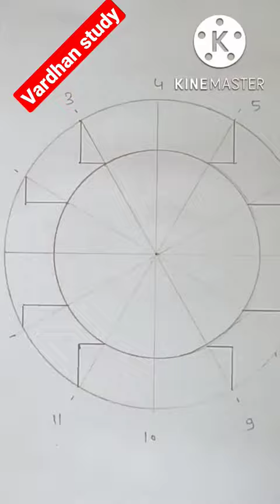Ellipse by concentric circle method | ellipse engineering drawing 1st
vardhan study